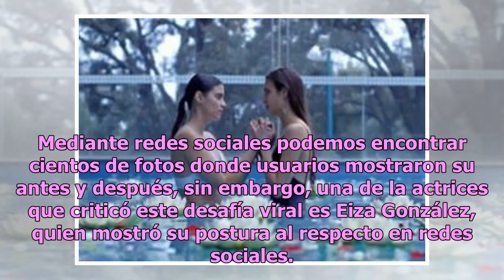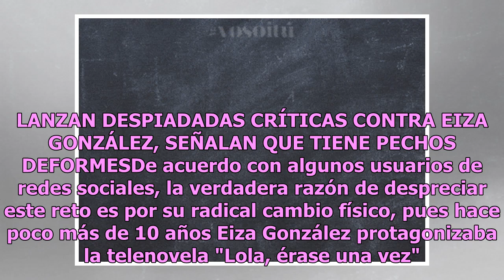"No estoy entendiendo el punto de este 10YearChallenge" asegura Eiza González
El primer reto del 2019 y tal vez el más viral del año sin duda es el 10yearchallenge, el cual es muy popular entre los famosos que muestran su antes y después.